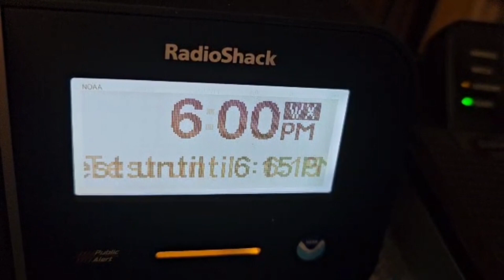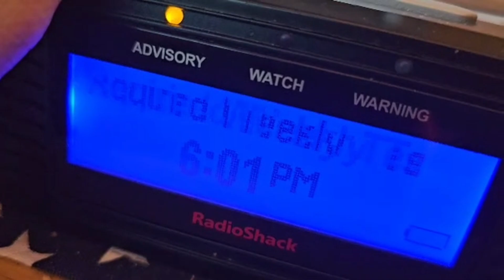EAS #7 -- Required Weekly Test -- KPAH KIG76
EAS #7 - Required Weekly Test
KIG76 - KPAH
March 6, 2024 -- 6:00 PM CST

- ChloeWx EAS